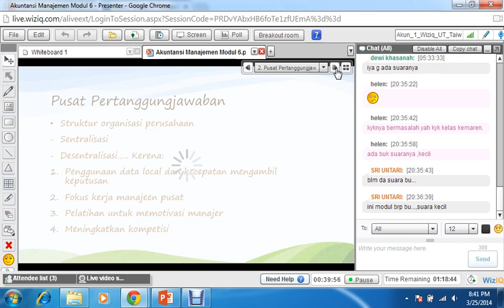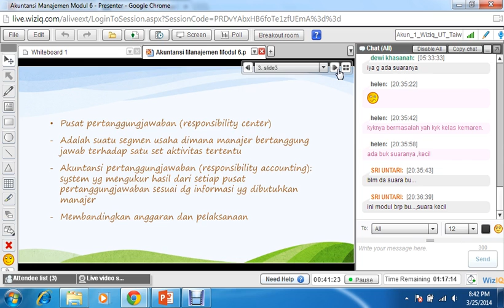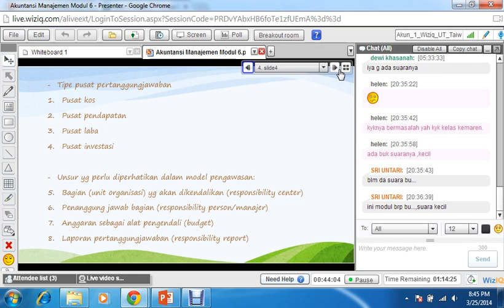2014.1 - Akuntansi Manajemen - UTT - Modul 6 - 25032014 (2)